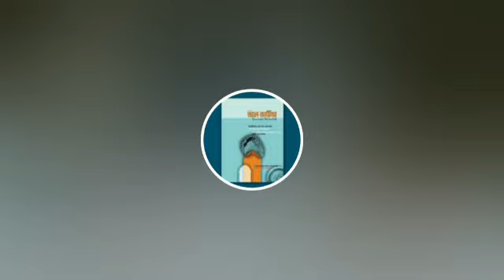১৯ তারাবীর পর বয়ান, মুহিউস সুন্নাহ আল্লামা মাহমূদুল হাসান, যাত্রাবাড়ী মদ্রাসা, ঢাকা ২৪/০৫/১৯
১৯ তারাবীর পর বয়ান, মুহিউস সুন্নাহ আল্লামা মাহমূদুল হাসান, যাত্রাবাড়ী মদ্রাসা, ঢাকা ২৪/০৫/১৯

Muhi us sunnah allama mahmudul hasan damat barakatahum is a renowned islamic personality in home and abroad is the principle of the jamia islamia darul ulum zatrbari, jatrbari dhaka.